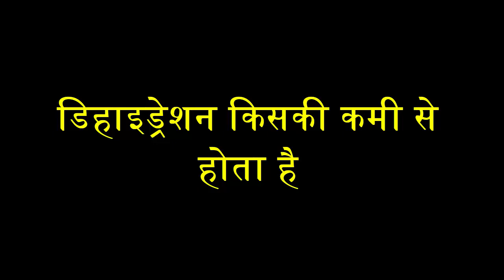डिहाइड्रेशन किसकी कमी से होता है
thumbnail image
downloaded from -